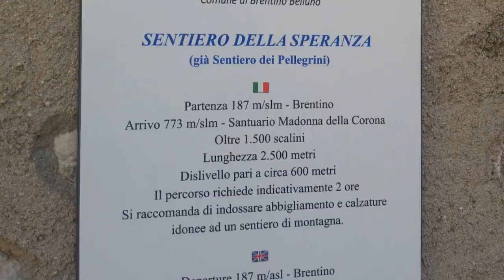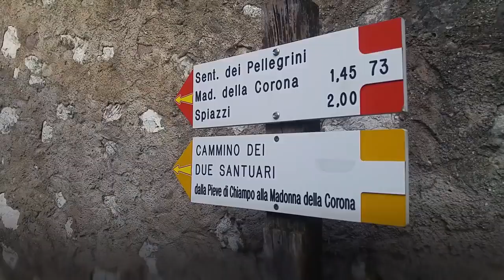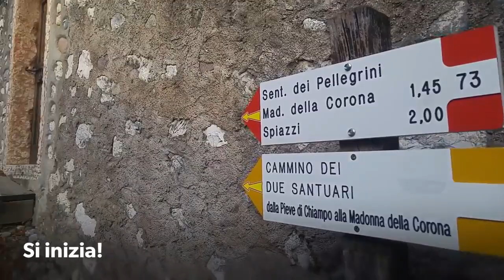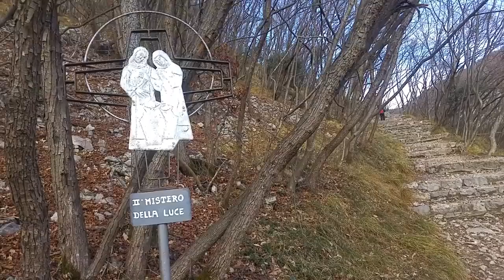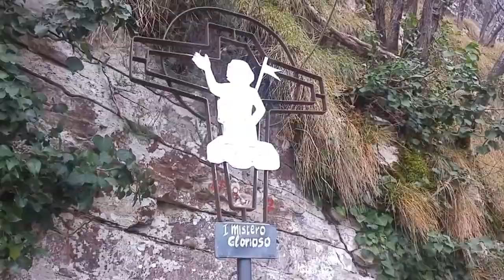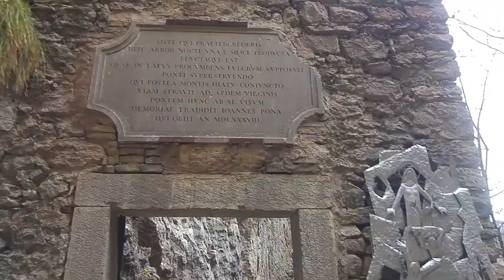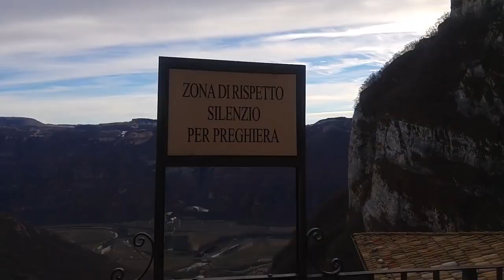Madonna della Corona Il ''Sentiero dei Pellegrini''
2.5km 600D+ 1500scalini... Video che ripercorre passo-passo nei suoi scorci più belli la suggestiva salita del ''Sentiero dei Pellegrini'' al famoso santuario della ''Madonna della Corona'' incavato nella parete rocciosa del M.Baldo

Lo storico "Sentiero dei Pellegrini" (o sentiero della Speranza) che dal fondo della Val d'Adige, in località Brentino, sale al Santuario della Madonna della Corona è uno degli itinerari più belli e frequentati del veronese, sia per gli aspetti paesaggistici e le valenze culturali e sia quale vera e propria Via Crucis di fede. Se il Santuario è indubbiamente uno dei più suggestivi ed il più ardito d'Italia, il sentiero storico non è da meno e permette di raggiungere la Basilica nel modo migliore.

Da Brentino si sale la caratteristica scala selciata, poco dopo il sentiero s'inoltra nella boscaglia e più oltre si trova la croce di cemento che domina la valle e la prima stazione della Via Crucis. Dopo alcuni tornanti il sentiero dirige decisamente verso l'interno del grande vajo e diventa via via più aereo e panoramico, con affascinanti visioni sui grandiosi paretoni rocciosi e l'orrido fondo della gola.
A metà percorso, quando uno scorcio permette di vedere alto il Santuario, la traccia aggredisce decisamente il verticale e repulsivo paretone del monte Cimo.
Sembra non vi siano passaggi praticabili. Ed invece un'arditissima scalinata, completamente scavata sulla roccia, incide il verticale paretone e sale a zig zag, cambiando direzione in una suggestiva grotta, nicchia per un piccolo Santuario.

Un ponte a due campate di pietra getta un passaggio sul burrone e si appoggia alla verticale parete sotto il Santuario che si raggiunge tramite una incredibile scalinata completamente scavata nella roccia. Il seicentesco ponte è chiamato 'Ponte del Tiglio' per il fatto che fino ad allora il passaggio si affrontava cavalcando un albero di tiglio cresciuto di traverso causa un grosso masso.
Quest'ultimo tratto era il percorso originario anche per i pellegrini provenienti dal soprastante paese di Spiazzi prima della costruzione, del 1922, della galleria che permette un facile accesso dal piazzale dove arrivano i bus-navetta.

il sentiero

Difficoltà: facile e percorribile da tutti, tuttavia si tenga presente che è una vera escursione alpina e come tale va affrontata in maniera adeguata. Sconsigliabile in inverno, per neve e tratti ghiacciati che potrebbero essere pericolosissimi. Quasi tutto l'itinerario è sul versante nord.
Tempo di percorrenza: circa due ore per la salita ed un'ora e trenta per la discesa, ma con un buon passo si può salire in poco più di un'ora come nel mio caso
Dislivello: circa 600 metri, superati anche grazie ad oltre 1500 gradini.
Caratteristiche: continua alternanza tra gradinate, gradini scolpiti nella roccia, gradini selciati e tratti di sentiero. A tratti la salita è abbastanza ripida. Tratti più suggestivi a metà percorso con le scale scolpite sul verticale fianco del monte Cimo e la lunga scalinata finale tra il Ponte del Tiglio ed il Santuario, con i caratteristici sette capitelli che richiamano i Sette Dolori di Maria.